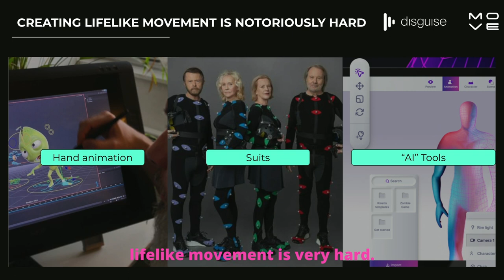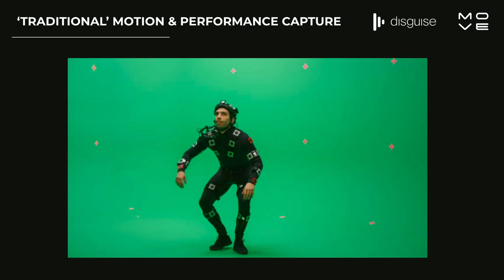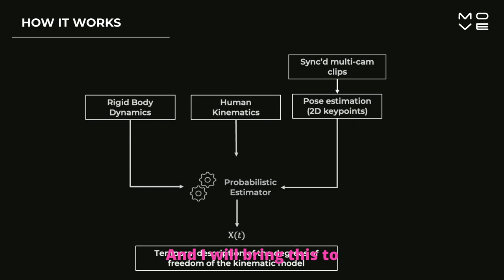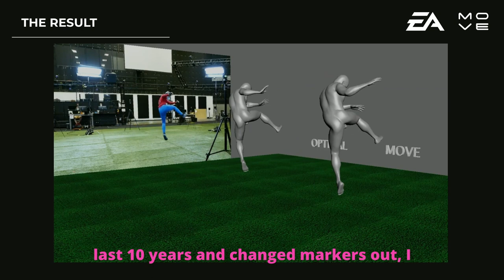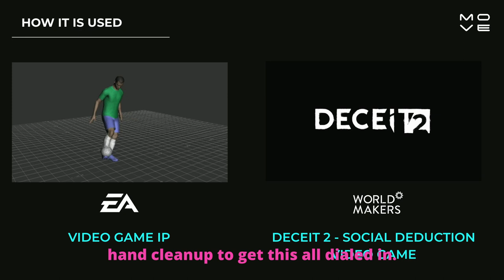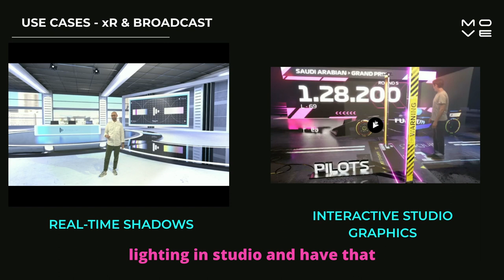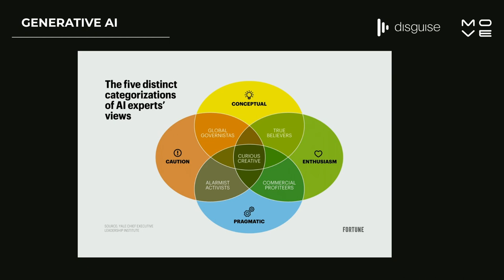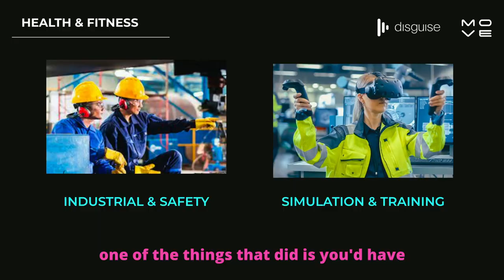Mocap in The Era of Virtual Production: disguise x Move.ai Showcase | Production Summit Los Angeles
Mocap in the Era of Virtual Production: disguise x Move.ai Showcase

Discover the cutting-edge realm of marker-less motion capture as industry leaders, disguise and Move.ai, join forces to revolutionize the way we animate human movement. This panel explores how their expertise combines to break free from traditional methods, reshaping entertainment, gaming, and virtual production.

Speakers

Addy Ghani | disguise
VP of Virtual Production

Niall Hendry | Move.AI
VP, Partnerships

Production Summit Los Angeles 2023 is hosted by Jess Loren and presented by Microsoft and AMD.
Production Summit is an invite-only community for studio executives, producers, and media tech enthusiasts who are passionate about expanding their knowledge and staying abreast of the latest trends and technologies in production.